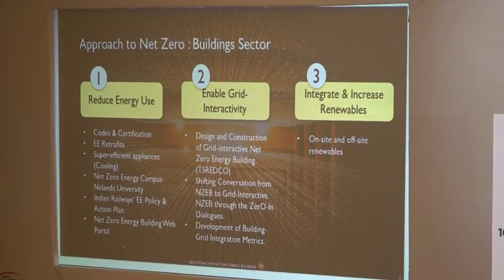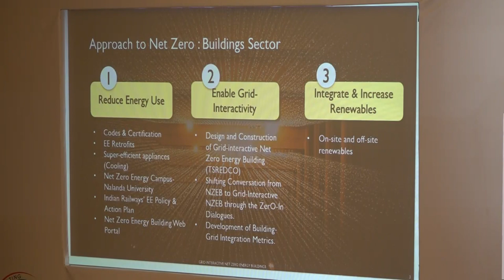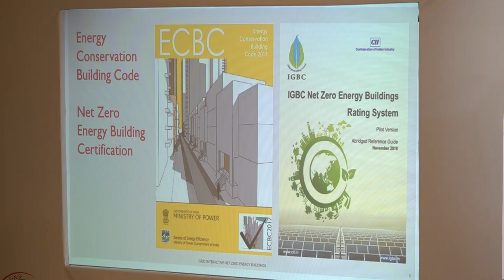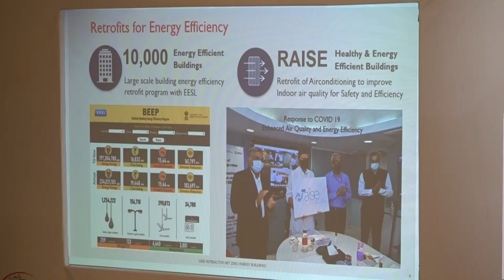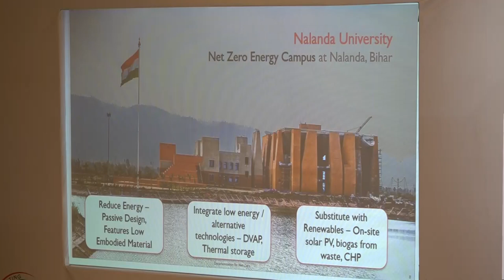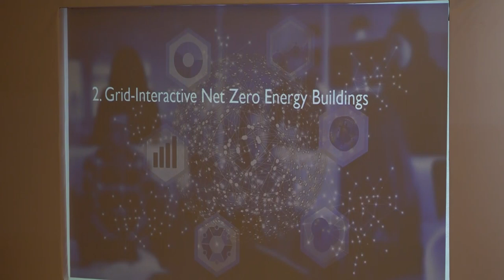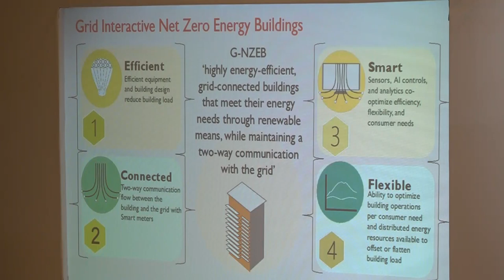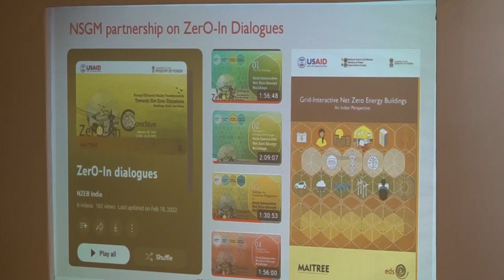ISUW 2024 | 14 Mar 2024 | Part 1 | Energy Positive Smart Buildings and Campuses | USAID/SAREP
Session on Energy Positive Smart Buildings and Campuses at India Smart Utility Week 2024, focusing on energy-efficient building design, technology integration, standards and certifications, viable business models, and energy storage systems was held at Hotel Lalit, New Delhi.

The welcome address was given by Reji Kumar Pillai, President, ISGF. A theme presentation on Grid-Interactive Net Zero Energy Buildings – A last mile connection to the Smart Grid was given by Apurva Chaturvedi, Senior Clean Energy Specialist, Indo-Pacific Office, USAID. The opening remarks were given by Anand Kumar, Chairperson, Delhi Real Estate Regulatory Authority. The panel discussion was moderated by tanmay tathagat, Director, environmental design solutions.

The 10th Edition of India Smart Utility Week (ISUW 2024), an International Conference & Exhibition on Smart Energy & Smart Mobility held from 12TH to 16th March 2024 at Lalit Hotel, New Delhi. ISUW 2024 has witnessed participation of Visionary Leaders, Utility CEOs, Regulators and Subject Matter Experts from 25+ Countries. We are happy to announce that ISUW 2025 will be held in New Delhi from 04th to 08th February 2025 and look forward to the pleasure of hosting you again at the event.